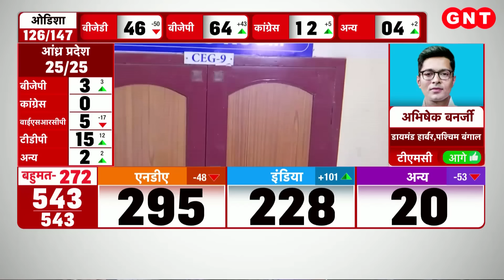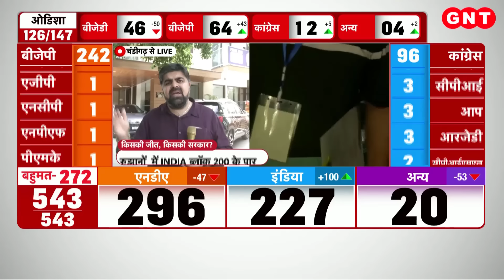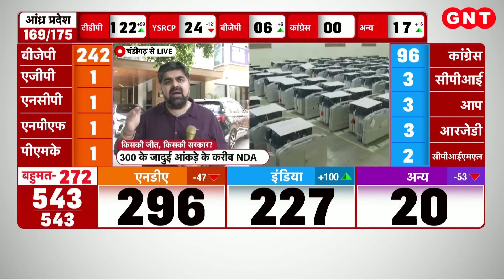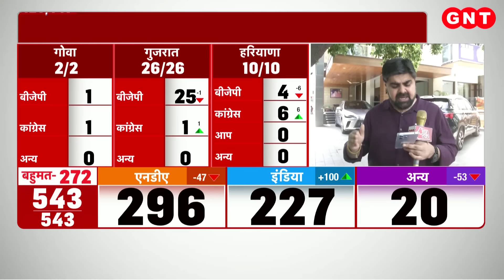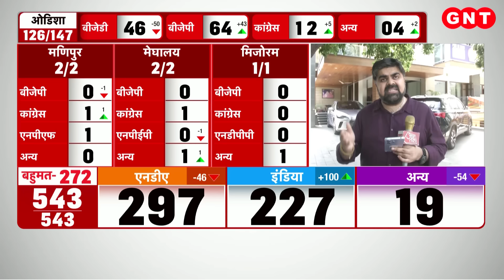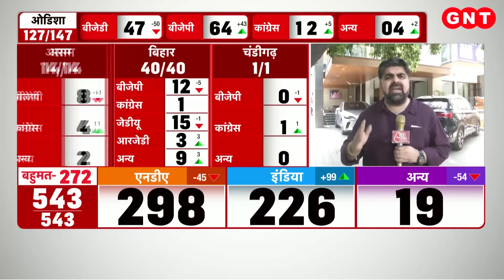Lok Sabha Election Results 2024: Varanasi सीट से PM Modi को बढ़त, देखें पल-पल का लाइव अपडेट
लोकसभा चुनाव 2024 के वोटों की गिनती जारी है. आज सभी प्रत्याशियों के भाग्य का फैसला होना है. नतीजों के लिहाज से उत्तर प्रदेश की हॉट सीट वाराणसी पर विशेष नजरें हैं. वाराणसी से पीएम मोदी आगे चल रहे हैं.